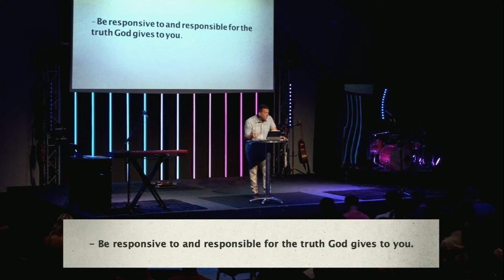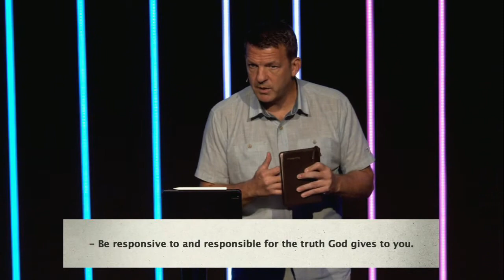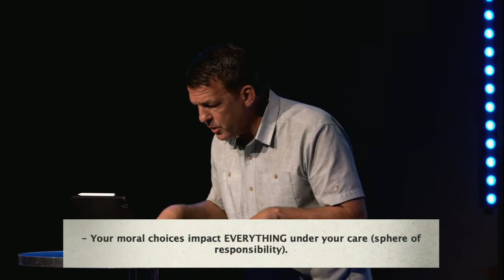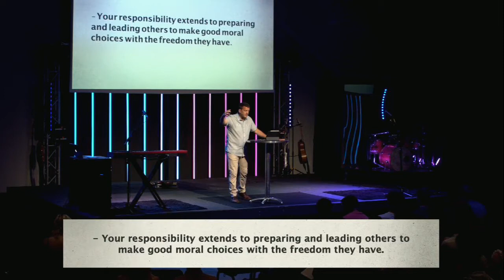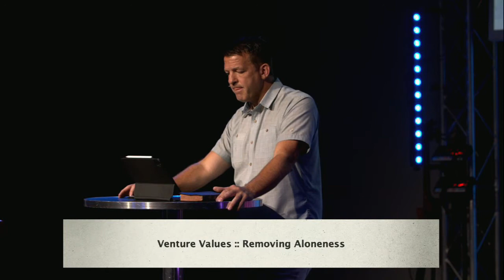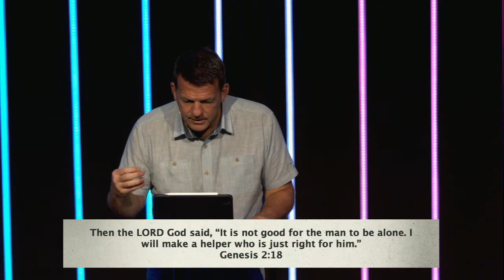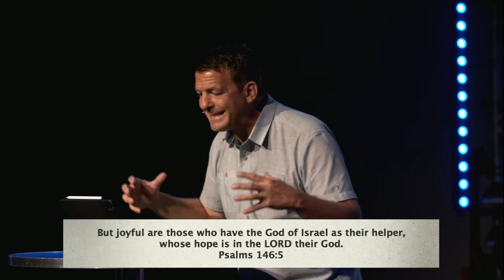Two Become One - Week 1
As we continue to look at God's original plan through Genesis, we stop to see what God's original design for marriage was!